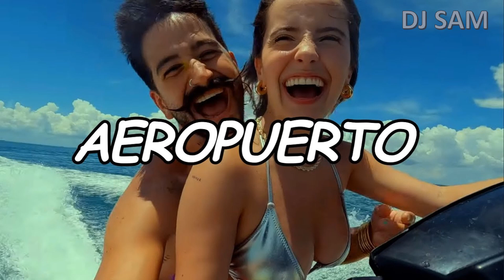Camilo - Aeropuerto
Me dicen aeropuerto
Porque te pongo a viajar
Me dicen gimnasio
Porque te pongo a sudar
Me dicen fin de año
Porque te pongo a beber
Quiero cuadrarme contigo
Y que digan que soy tu bebé
Tu bebé, tu bebé, tu bebé
Que me digan que soy tu bebé
Tu bebé, tu bebé
Lo siento por los que están en la fila
Que recojan y empaquen mochila
Dile' que ya te dejen tranquila
Que yo soy tuyo y tú eres mía
Agarremo' un avión sin saber pa' donde
Busquemo' una playa sin tiburones
Tú y yo besándono' en lo' rincone'
Y que se vea el mar desde lo' balcone'
Tengo la lancha alquilada
Coquito y agua salada
Dos traje' 'e baño, dos cervecita'
Y má' nada, má' nada
Dos traje' 'e baño, dos cervecita' y má' nada
Me dicen aeropuerto
Me dicen gimnasio
Quiero cuadrarme contigo
Si tú estás al lado mío
Yo no dejaré que nada te destruya, te destruya
Siete billones de sonrisas en el mundo
Y a mí me gusta la tuya, solo la tuya
Lo que siento ya es muy obvio
El mundo sin ti lo odio
Y yo creo que ya es notorio
Que yo quiero ser tu novio
Y me dicen aeropuerto